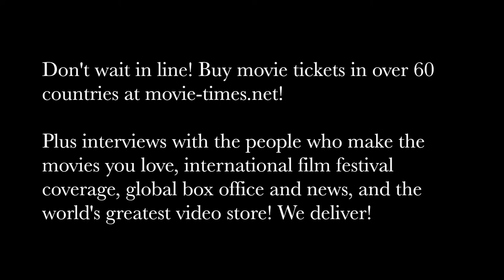Gregory Plotkin: HELL FEST